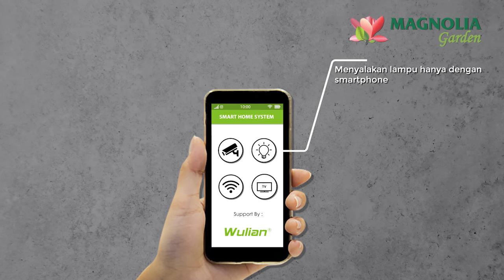Bisa Punya Rumah Sendiri Hanya Dengan Modal 5 Juta*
TERBARU DI MAGNOLIA GARDEN

Rumah 1 lantai dengan desain yang modern dan minimalis.
Memiliki keunggulan High Ceiling yang membuat sirkulasi udara di dalam rumah tetap baik dan sehat serta mendapatkan pencahayaan yang baik.

Hanya di Magnolia Garden Kamu Bisa Dapatkan Kemudahan KPR Rumah
1. Booking fee hanya 5 juta
2. DP 0%*
3. Bebas PPN dan BPHTB
4. Gratis Biaya AJB, Notaris dan BBN Sertipikat
5. Gratis Biaya Akad Kredit*

Unit Terbatas!